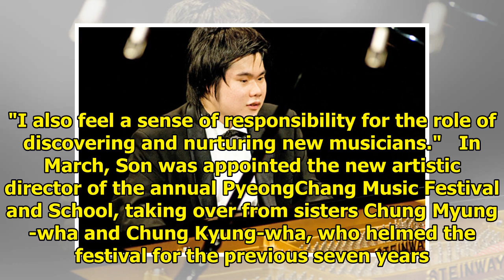Pianist Son Yeol-eum named to head jury for Italian competition preliminaries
SEOUL, June 21 (Yonhap) -- South Korean pianist Son Yeol-eum has been appointed to head the jury for...